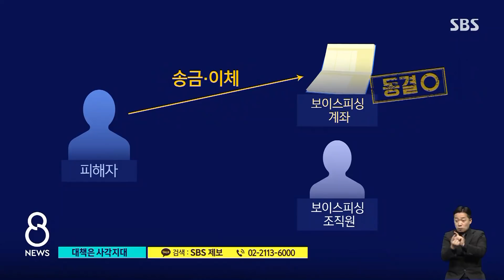계좌 이용 막자 직접 만나서…'대면 편취' 주의 / SBS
보이스피싱 사기 수법 가운데 '대면편취' 방식이 크게 늘고 있습니다. 돈을 계좌로 보내라고 하는 대신에 현금을 직접 찾아서 누군가에게 건네주도록 유도하는 수법이죠. 사기범들이 굳이 이렇게 하는 데는 그만한 이유가 있었습니다.
최선길 기자가 취재했습니다.